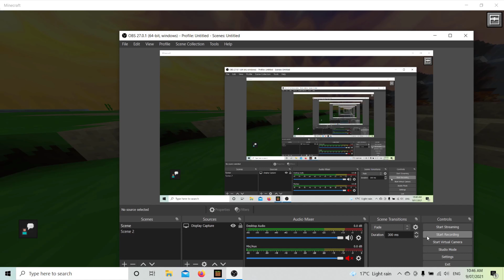MINECRAFT LET'S PLAY